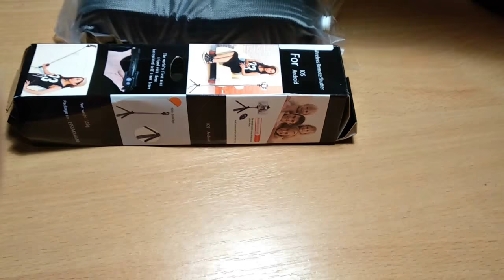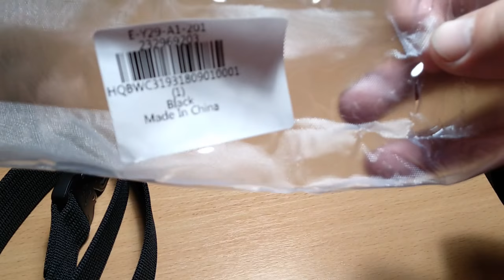gocomma 3in1 Bluetooth Selfie Stick Tripod Remote Control EDCGEAR Military Tactical Belt with Buckle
gocomma 3 in 1 Handheld Extendable Bluetooth Selfie Stick Tripod Monopod Remote Control - BLACK
 EDCGEAR Military Tactical Belt Waist Strap with Buckle - BLACK